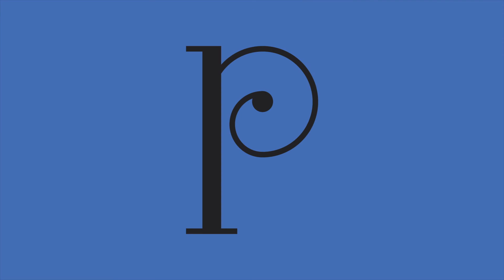The Philadelphia Orchestra - Musician's Minutes - Phillippe Tondre